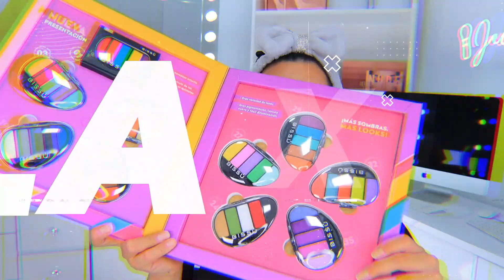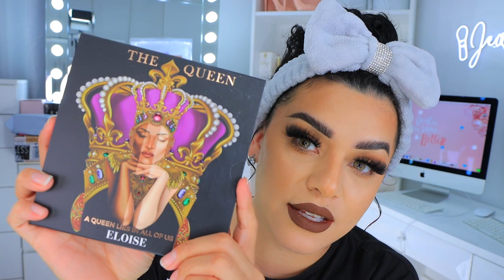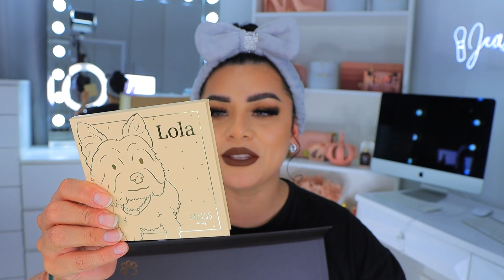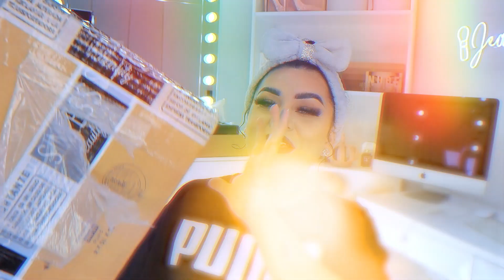ABRIENDO TODO LO QUE ME LLEGO! UN HAUL SUPER ESPERADO....